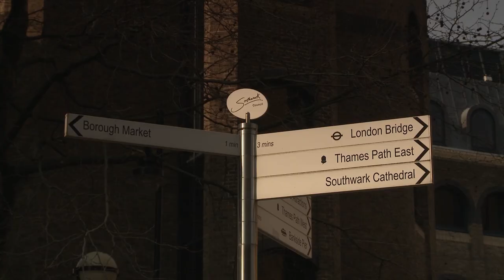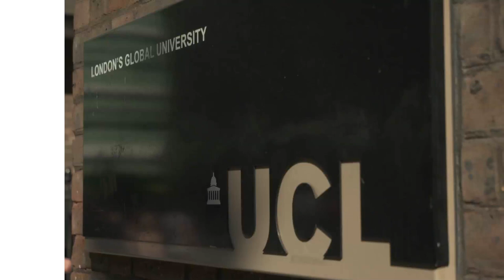Studying with UCL Laws in London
Our students share what they have loved about studying with UCL Laws in London. Find out more about studying with UCL Laws